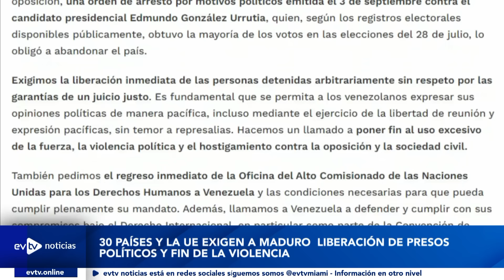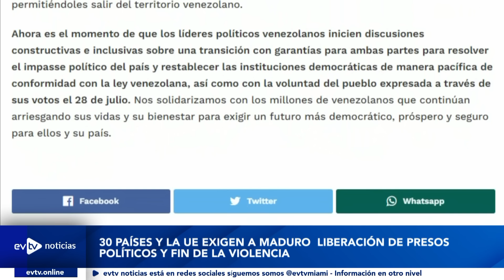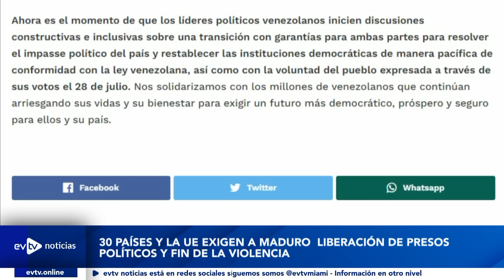PAÍSES PIDEN ACTUAR YA CONTRA MADURO | EvtvNoticias | Evtv | 09/26/24 1/3